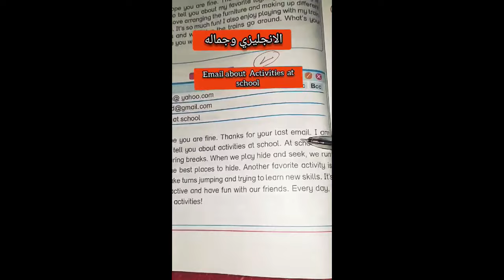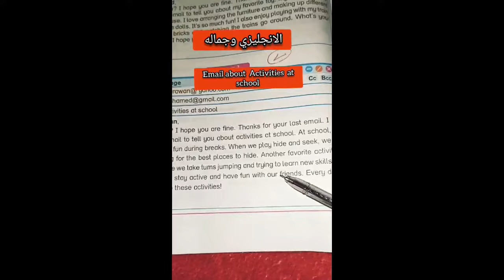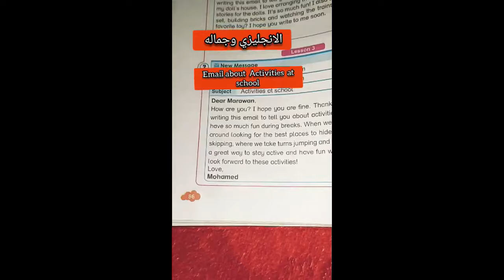Email about Activities at school ايميل عن أنشطة فى المدرسة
email about Activities at school